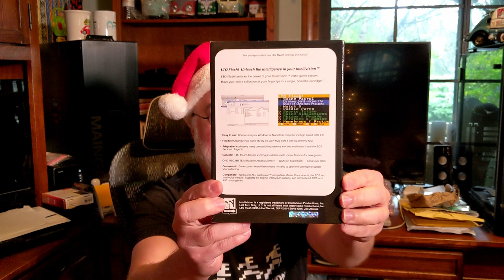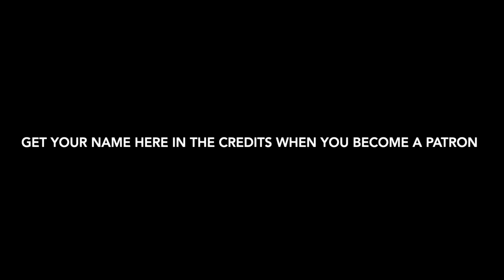Intellivision LTOFlash Unbox & Test - Christmas Carol vs The Ghost Of Christmas Presents - Retro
This week's Intellivision Amico Society Game-O-The-Week is Christmas Carol vs The Ghost of Christmas Presents.

I decided to make this the 1st game to try on my LTOFlash, since it is Christmastime and all.  What a fun game!!

Come join the fun at the Intellivision Amico Society Facebook Group